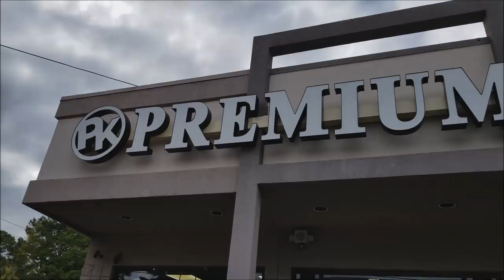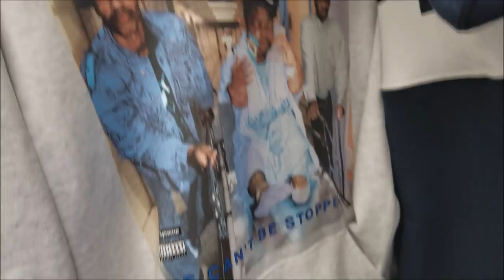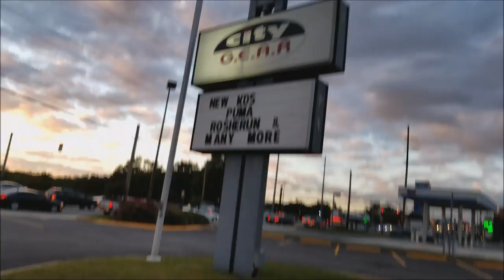ATL SNEAKER SHOPPING!!! DELAYED PICKUPS!!!